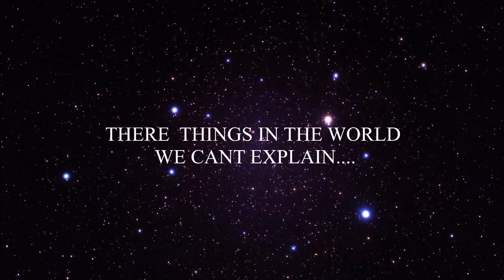WE ARE CPRS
A Short Video Of Who Are CPRS And What Are Goal Is At The End Of The Day Its All About Evidence From Spirit Places And Locations...